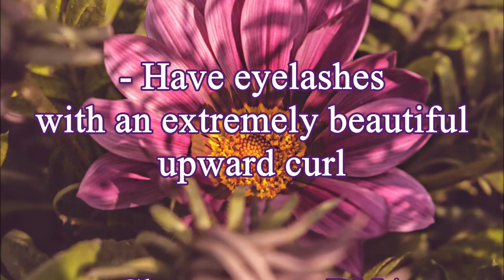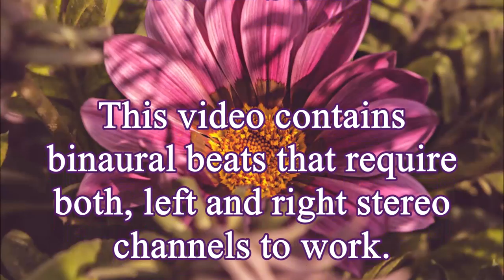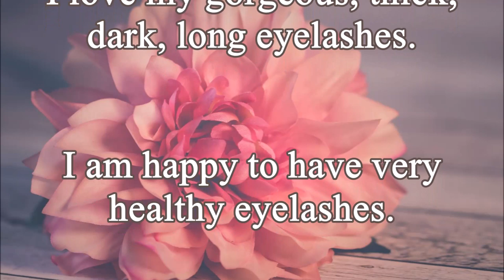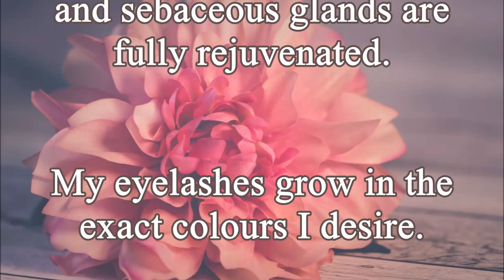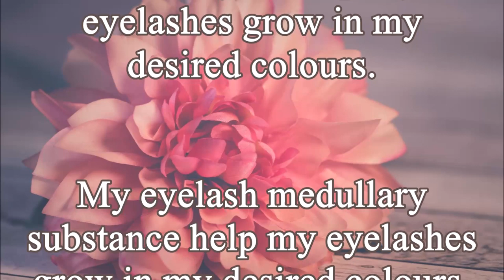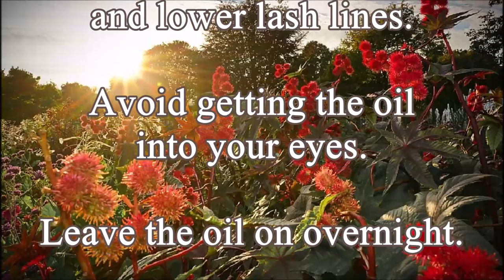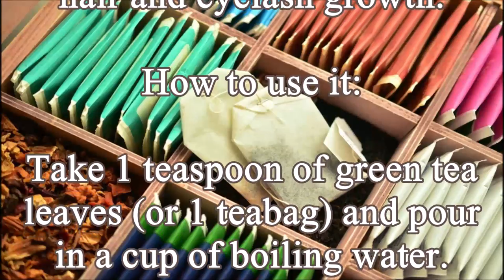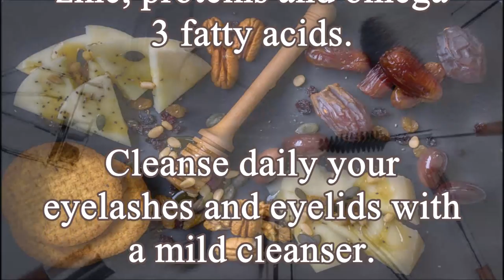♫ Stunning Eyelashes! ~ Healthy + Long + Natural Remedies + Binaural Beats ~ Classical Music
These powerful affirmations and frequencies will help you:

- Have the most beautiful, healthy long thick dark eyelashes
- Have the perfect and most attractive number of eyelashes
- Have eyelashes with an extremely beautiful upward curl
- Have extremely strong eyelash follicles with strong root shafts
- Have eyelashes with extraordinary health and longevity
- Have the most gorgeous and ideally symmetrical eyelashes
- Have an extended anagen phase for extremely long eyelashes
- Have an extended telogen phase for extra strength and protection
- Have an extended catagen phase for extremely thick eyelashes
- Change your DNA for maximum eyelash growth and beauty
- Have healthy eyelash follicles and sebaceous glands
- Stimulate eyelash growth in your desired colours
- Have extremely healthy and beautiful tear ducts
- Have enhanced glands of Zeis and Moll

You will find helpful Natural Remedies by the end of this video.

To fully benefit from this video please listen to it in Stereo.

This video contains binaural beats that require both, left and right stereo channels to work.

Using a single speaker or mono output will cause the beats to stop working.

The affirmations will, however, work just fine.

Please don't listen while driving or using heavy machinery and make sure to drink enough water to accelerate the results!

For best results listen at a low and comfortable volume, at least 2 to 6 times every day.

Results are different for each person, but most people start noticing changes after 4 to 6 weeks when used consistently.

You can multitask by doing light activities while listening to this session, just make sure you can hear this audio well enough.

I highly recommend listening to my most Powerful Boosters, as they will remove any blockages that may hinder your progress.

They will also significantly speed up the changes giving you, over time, instant and permanent results.

Please remember listening to my Powerful Flush at least once a week, too. It will help you declutter your subconscious and recharge your body, mind, and soul.

Natural Home Remedies for Beautiful Eyelashes

Castor Oil

It's rich in Ricinoleic acid which helps with hair loss and gives your lashes more thickness.

Coconut Oil

Coconut oil can be utilised to treat thinning and damaged eyelashes and aid their regrowth.

Olive Oil

Olive oil contains a phenolic compound called oleuropein which was found to increase hair and eyelash growth.

Green Tea

Green tea contains high amounts of a polyphenol called epigallocatechin-3-gallate, which helps promote hair and eyelash growth.

Biotin

Biotin deficiency causes loss of hair on the scalp, eyebrows, and eyelashes.

Ingesting a biotin supplement can help you improve this condition.

Please, consult your healthcare provider for the correct dosage of biotin supplements.

You can also prevent your eyelashes from thinning by making a few lifestyle changes.

Follow a healthy and well-balanced diet that includes plenty of fresh fruits, vegetables, nuts and seeds.

Cleanse your eyelashes and eyelids with a mild cleanser daily.

Always remove any makeup before going to bed.

Don't use low-quality eye makeup products.

Use eyelash extensions only occasionally.

Don't use eyelash curlers.

Please, watch the video for more information and detailed instructions.

New Year's Anthem - Quincas Moreira

Cinematic Piano and Strings - AShamaluev

Ceremonial Prelude - Sir Cubworth

This video is not intended to replace medical treatment.